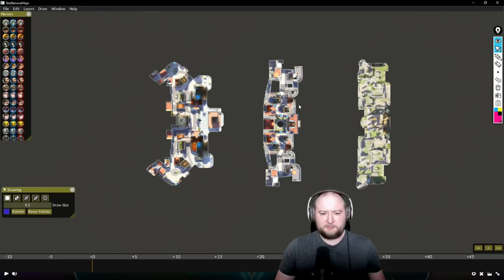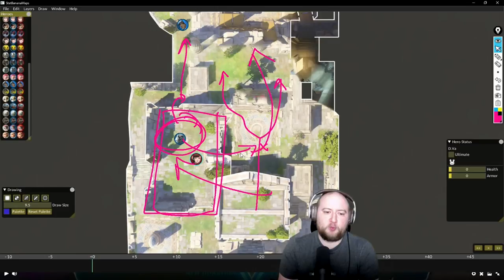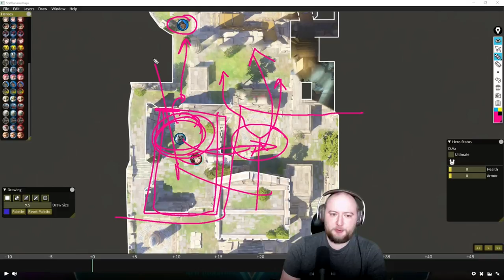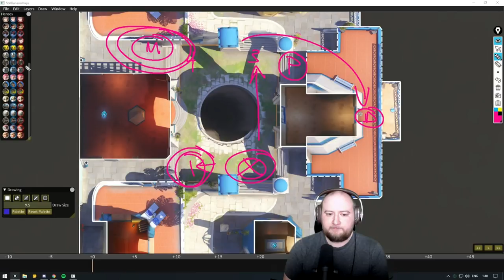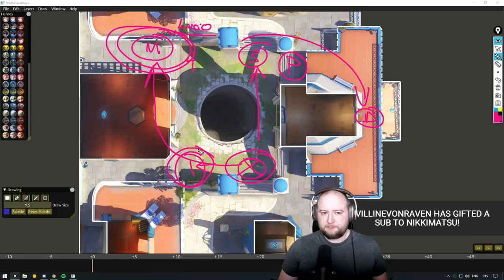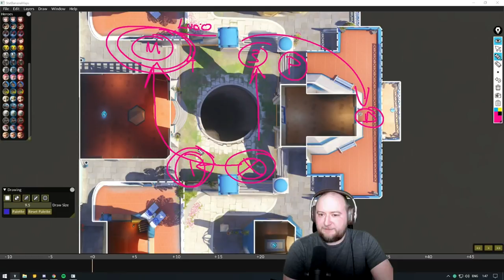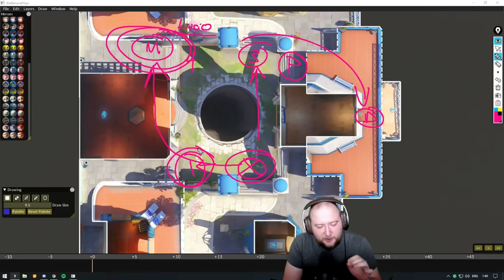Jayne Reviews Master Orisa and Winston Main Tank Flex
Jayne reviews a main tank flex that plays Orisa and Winston!

00:00 Intro/ Comp Review
15:30 Scouting
20:00 Shot calling
30:30 Ult Economy
36:00 Positioning
53:30 Health Packs